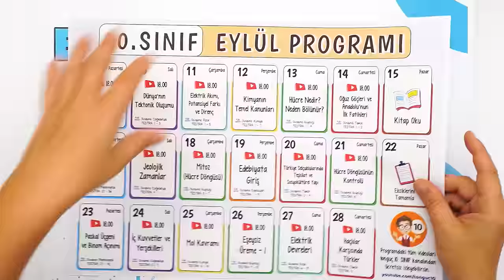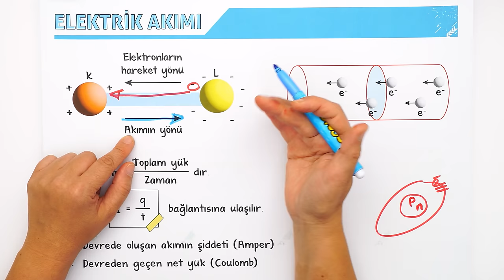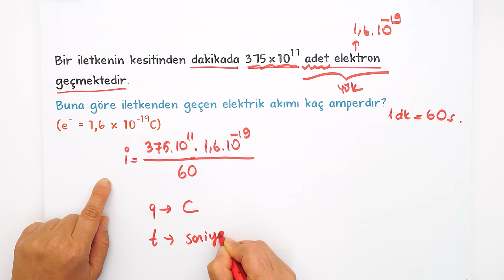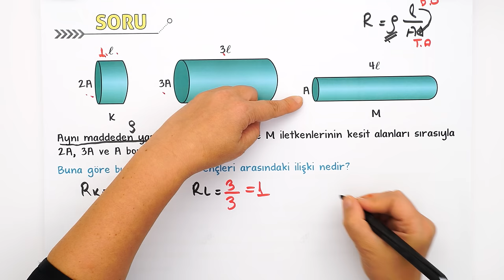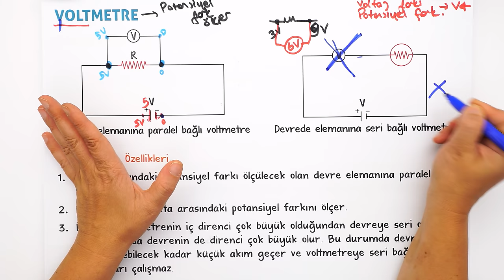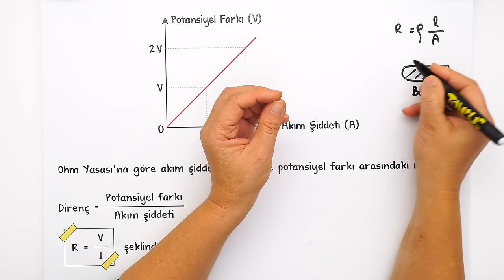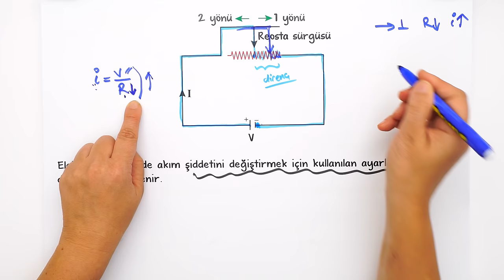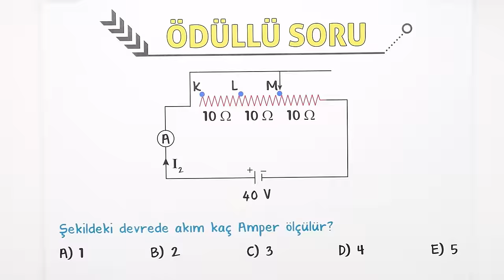Elektrik Akımı, Potansiyel Farkı ve Direnç | 10.Sınıf Fizik #2025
Sene boyunca; konu anlatımları ve soru çözüm videolarıyla, tonguç yanında! Bu videoda Fizik dersinin "Elektrik Akımı, Potansiyel Farkı ve Direnç" konusunu işliyoruz. Hazırsan öğrenme garantili videomuza başlıyoruz! 😎

10. Sınıf Dinamo Sayısal Set 👉🏻
10. Sınıf Dinamo Sözel Set 👉🏻